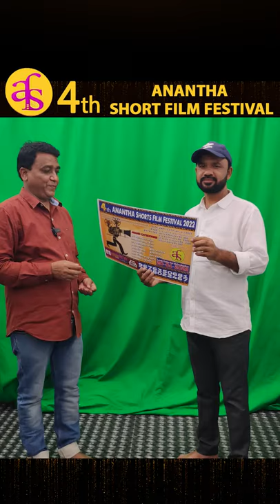4th ANANTHA SHORT FILM FESTIVAL-2022 Poster launching Bytes by Sri. Hanumantha Reddy (AP39TV)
4th ANANTHA SHORT FILM FESTIVAL-2022 Poster launching Bytes by Sri. Hanumantha Reddy (AP39TV)

అనంతపురము జిల్లాకు చెందిన ఎందరో కళాకారులు తమ ప్రతిభను రచయితలుగా, నటీ నటులుగా, దర్శకులుగా, నిర్మాతలుగా మారి లఘు చిత్రాల ద్వారా నిరూపించుకోవలనే ఉద్ధేశ్యంతో ఎన్నో వ్యయ ప్రయాసలు, ప్రయత్నాలు చేస్తున్నారు. అలాంటి వారిలోని ప్రతిభను గుర్తించి వారికి తగిన లఘు చిత్ర అవార్డులను, అలాంటి వారికి సహాయం చేయాలనే ఉద్దేశ్యంతో హైదరాబాద్ కు చెందిన "ఊర్వశీ ఓటి.టి " మరియు వన్ మీడియా సంస్థలతో మాట్లాడి అవార్డు పొందిన లఘు చిత్రాలను రెవెన్యూ షేరింగ్ పద్దతిలో రిలీజ్ చేయించి ఆదాయ మార్గాలను అనంతపురం ఫిల్మ్ సొసైటీ ద్వారా అందిచనున్నారు.

జనవరి 27వ తేది నుండి 30 వ తేది వరకు జరగబోయే అనంత లఘు చిత్రోత్సవం ద్వారా ఉత్తమ చిత్రం, ఉత్తమ నటుడు ఉత్తమ నటి, ఉత్తమ దర్శకుడు, ఉత్తమ కెమరామెన్, ఉత్తమ ఎడిటర్ లాంటి 18 విభాగాలలో
పుర ప్రముఖుల సమక్షంలో జనవరి 30వ తేదిన అవార్డు కార్యక్రమంలో ఇవ్వనున్నారు.

కావున వెంటనే మీ లఘు చిత్రాలను 20 వ తేది సాయంత్రంలోగా యూట్యూబ్ లింక్లను లేదా గూగుల్ డ్రైవ్ లింక్లను 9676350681 రూపంలో కానీ 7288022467 ఫోన్ ద్వారా కానీ పంపించగలరు.
మరిన్ని వివరాలకు మా చిరునామా అనంతపురము ఫిల్మ్ సొసైటీ, వన్ మార్ట్ ప్రక్కన, హరిహర దేవాలయం రోడ్డు, అశోకనగర్, అనంతపురము సంప్రదించగలరు.

Good News for short Filmmakers, Directors, Artists and Technicians Anantapur Film Society Proudly announced 4th Anantha Shorts Film Festival-2022.

Send your short film youtube or Google drive links on or before 20th january 2022 for those who want to participate in the 4th Anantha Short Film Festival-2022 to be held in Anantapur from January 27 to 30 hosting by Anantapur Film Society.

Selected short films will be honored with awards in 18 categories and their films will be released on revenue sharing basis at a leading OTT company.